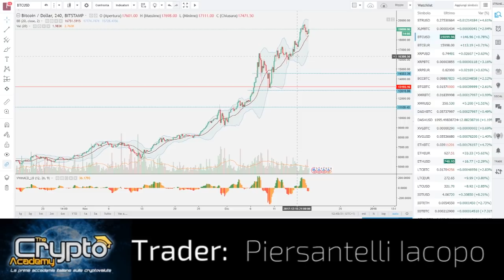Future Bitcoin! Parole parole parole....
Applicatevi, informatevi ed agite.
Lasciate stare le considerazioni preconfezionate, del tanto per dire!